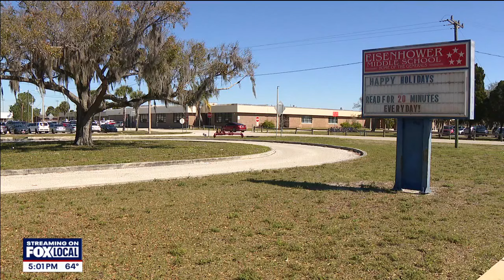Florida teacher accused of punching student with autism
Prechae Rodriguez was a behavior support teacher at Eisenhower Exceptional Center. He is accused of punching a 9-year-old non-verbal student.